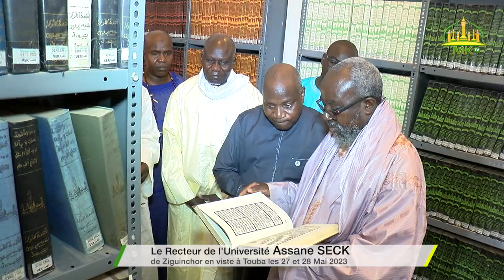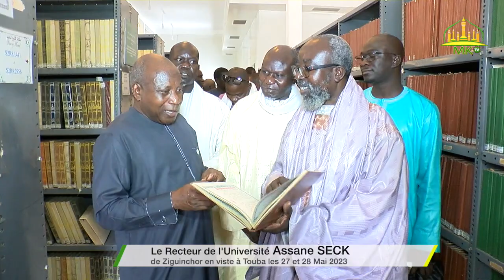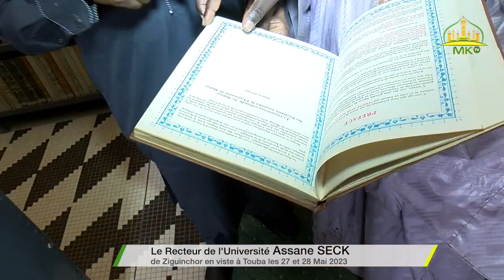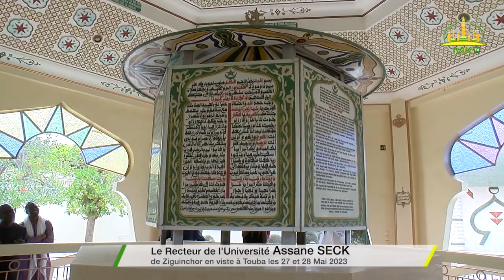Le Recteur de l'Université Assane SECK de Ziguinchor en viste à Touba les 27 et 28 Mai 2023